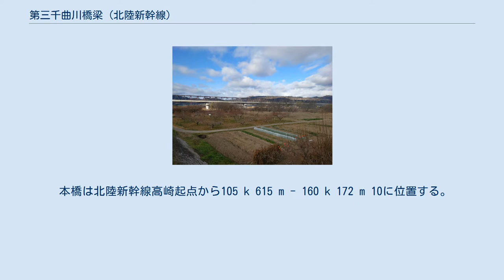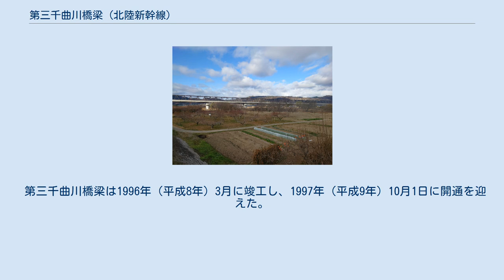第三千曲川橋梁 (北陸新幹線)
第三千曲川橋梁（だいさんちくまがわきょうりょう）は、長野県千曲市 - 長野市の千曲川に架かる北陸新幹線の橋長557.1 m（メートル）のトラス橋。
上田駅 - 長野駅間に位置する。
 本橋は北陸新幹線高崎起点から105 k 615 m - 160 k 172 m 10に位置する。
 騒音対策としてコンクリート床版を施したが、鋼トラス桁の特徴である低自重であるメリットを可能な限り損なわないためにコンクリートには軽量骨材コンクリートを採用し橋梁構造の経済化を目指した。
また、耐候性さび安定化処理した耐候性鋼を用いて保守管理を低減した。
 北陸新幹線の軽井沢駅 - 長野駅間は1991年（平成3年）夏に起工した。
 下部工はP1, P7橋脚がオールケーシング工法の直径1.5 mの場所打ち杭基礎、P2 - P6橋脚はニューマチックケーソン基礎工法によるケーソン基礎であり、非出水期の11月 - 5月の施行で2年を要した。
上部工は高水敷部を非出水期のトラッククレーンベント工法、低水敷部を通年のトラベラクレーンカンチレバー工法によって架設した。
 第三千曲川橋梁は1996年（平成8年）3月に竣工し、1997年（平成9年）10月1日に開通を迎えた。